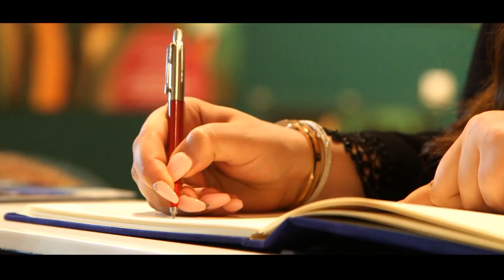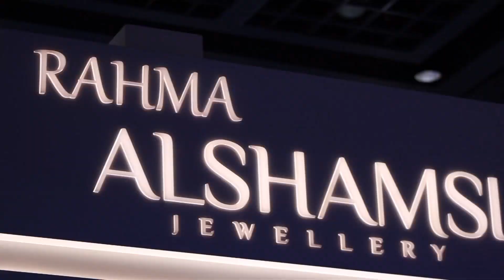Dubai Princess_Sheikha Mahra_Video (2022)_1080p